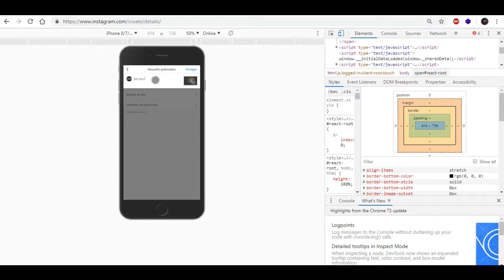How To Post Instagram Photos From A Desktop Web Browser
You can now upload images directly from a browser without the need to use the Instagram app and it's trivially easy for Chrome users.